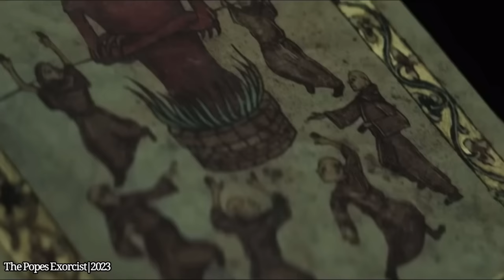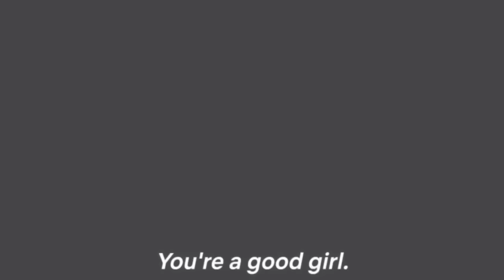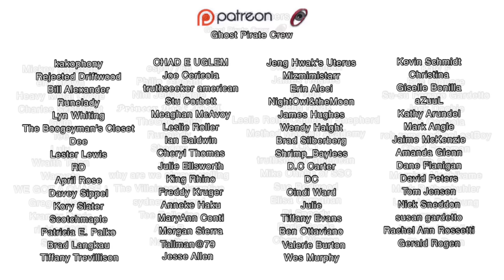10 Exciting F*%king Horror | Thriller Movies on Netflix!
10 Exciting F*%king Horror | Thriller Movies on Netflix!

Video Chapters
00:00 Horror movies on Netflix
The Popes Exorcist | 2023
Mute | 2018
Run Rabbit Run | 2023
Vivarium | 2019
Call | 2020
Bird Box | 2018
Annihilation | 2018
Fractured | 2019
Awake | 2021
Warm Bodies | 2013